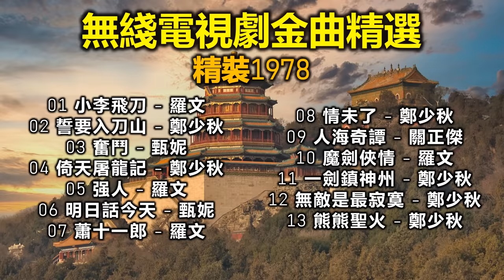無綫電視劇金曲精選 精裝1978（歌詞字幕按 CC）小李飛刀；明日話今天；倚天屠龍記；誓要入刀山；無敵是最寂寞；奮鬥；强人（1）羅文（2）鄭少秋（3）甄妮（4）關正傑（改版上傳）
喜歡歌曲的感謝您點贊，訂閲和分享 :)

01 小李飛刀 - 羅文【00:00】（小李飛刀主題曲）
02 誓要入刀山 - 鄭少秋【03:51】（陸小鳳武當之戰主題曲）
03 奮鬥 - 甄妮【06:50】（奮鬥主題曲）
04 倚天屠龍記 - 鄭少秋【09:24】（倚天屠龍記主題曲）
05 强人 - 羅文【13:06】（强人主題曲）
06 明日話今天 - 甄妮【16:36】（奮鬥插曲）
07 蕭十一郎 - 羅文【20:34】（蕭十一郎主題曲）
08 情未了 - 鄭少秋【24:00】（陸小鳳武當之戰插曲）
09 人海奇譚 - 關正傑【27:50】（人海奇譚主題曲）
10 魔劍俠情 - 羅文【30:26】（小李飛刀魔劍俠情主題曲）
11 一劍鎮神州 - 鄭少秋【33:54】（一劍鎮神州主題曲）
12 無敵是最寂寞 - 鄭少秋【37:59】（一劍鎮神州插曲）
13 熊熊聖火 - 鄭少秋 【40:52】（倚天屠龍記插曲）